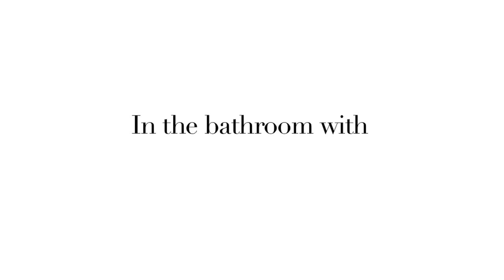Sali Hughes: In The Bathroom with Morag Ross Pt 2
{Products mentioned in this video are listed below}

Sali meets BAFTA award winning make-up artist Morag Ross and looks at her personal kit.

Hourglass Ambient Powder in Dim Light, £38,

Rexaline Hydra-shock Masque (not available in UK)